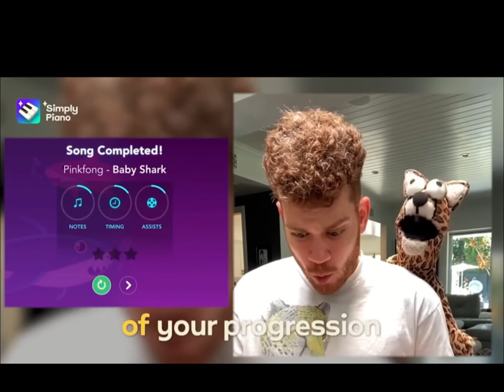AYO cheetah ad